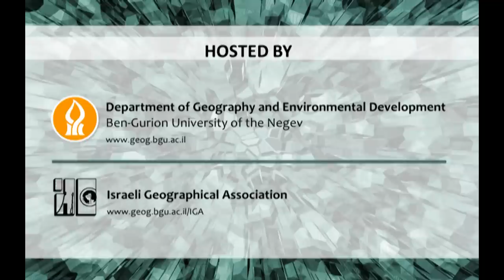Public discussion - Challenges and future in geography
part of a panel discussion: CHALLENGES AND FUTURE DIRECTIONS IN THE FIELD OF GEOGRAPHY
Chair: Prof. Eli Stern, BGU
10 December 2014, Beer Sheva